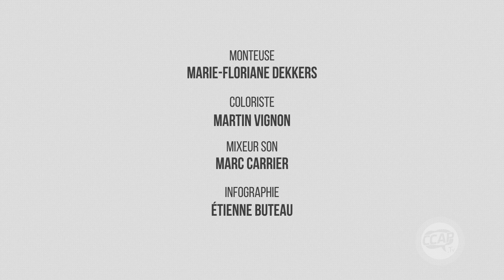Créer son emploi | Parlons-en!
Créer son emploi et devenir son propre patron, beaucoup en rêve. L'entreprenariat, c'est toutefois vivre des hauts et des bas, accepter le risque, s'informer sur la fiscalité et resté passionné au quotidien. Pour en parler, nous recevons Johanne Lavoie, directrice du service en entrepreneuriat coopératif, Rosemarie Lemieux, agente de promotion de l'entrepreneuriat collectif jeunesse, ainsi que Jimmy Laprise, entrepreneur, conseiller municipal et père!